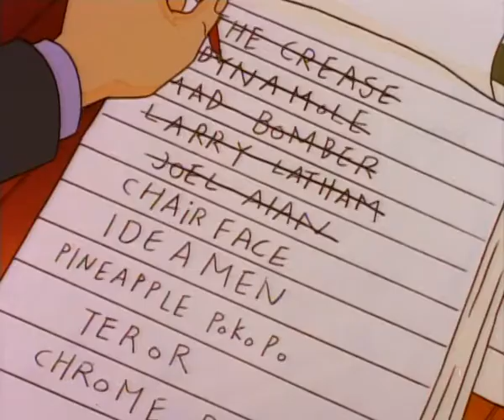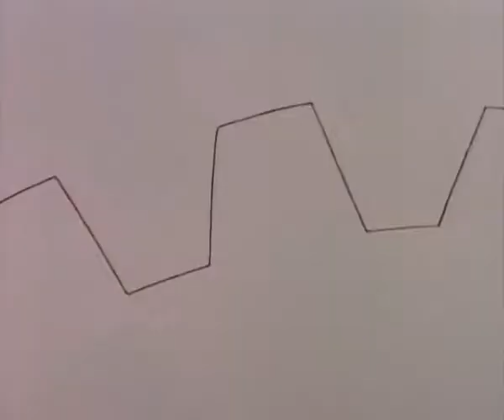The Tick : S02 E05 - Coach Fussell's Lament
Brainchild uses his baby-sitter, The Mad Nanny, to capture The Tick and turn him into a bird to match his brain.